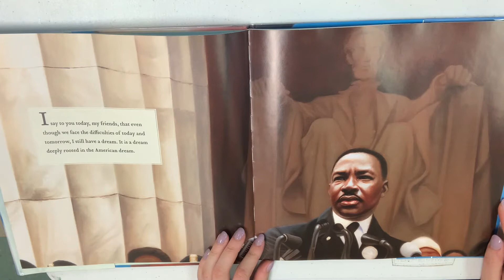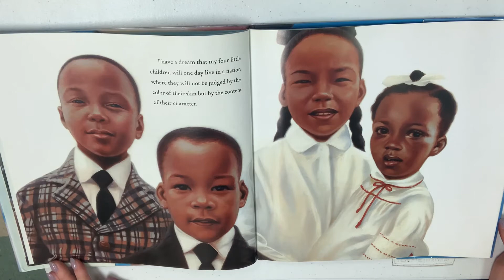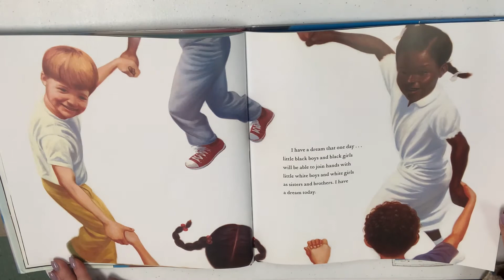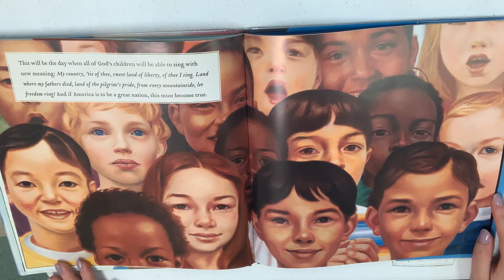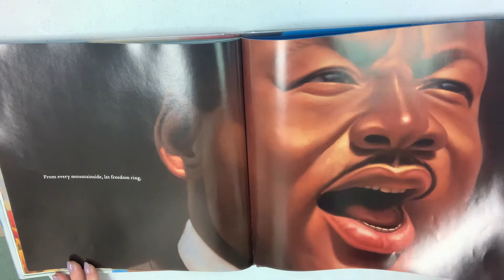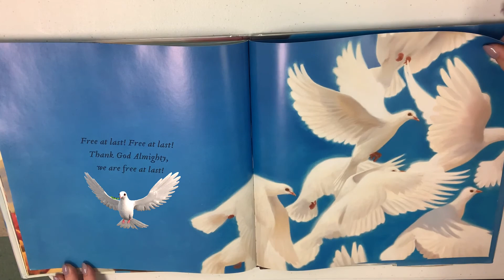I have a Dream: by Dr. Martin Luther King, Jr.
I have a Dream written by Dr. M. L. King, Jr., illustrated by Kadir Nelson, & read Ms. Anna Walker.